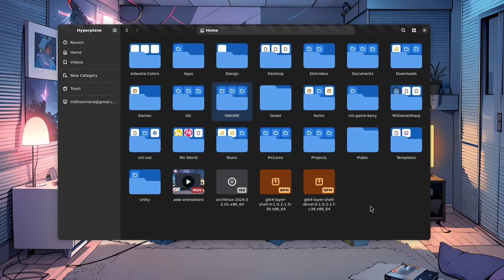adwaita bottom sheet dialog, over adwaita navigation on Hyperlane | GNOME 46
thats hyperplane btw

music on pinned comment!